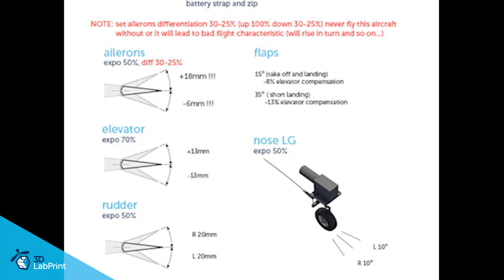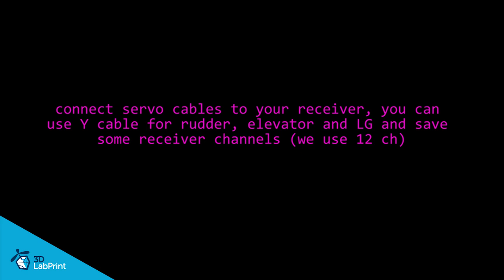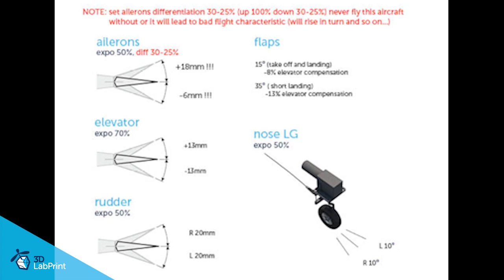B25J 9 1